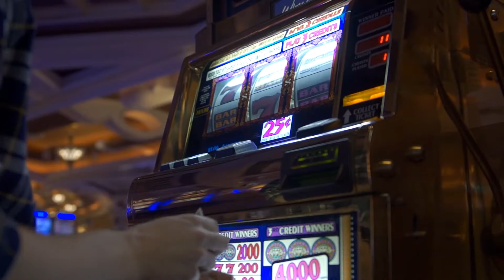Your Brain Playing A Slot Machine